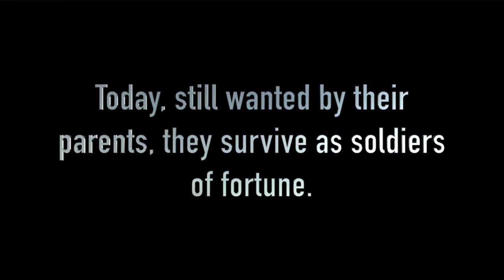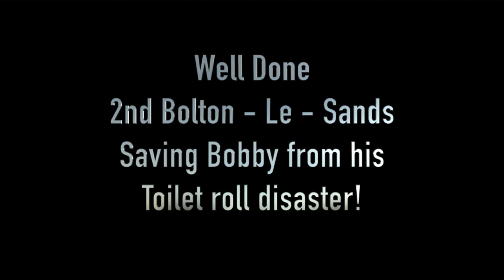2nd Bolton Le Sands Beavers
Toilet Roll Challenge